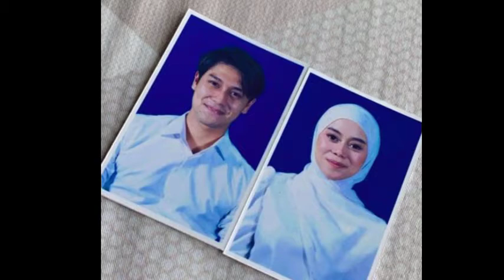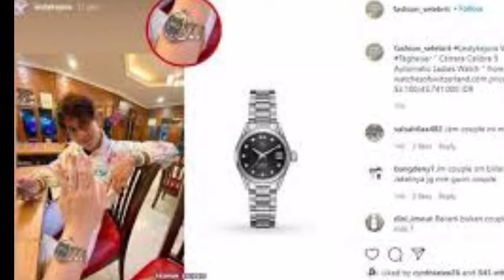viral‼️segini harga cincin pernikahan Rizky dan Lesti 😱